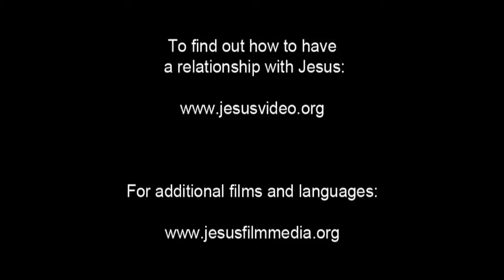Spanish, Latin American - Very Very Good News! ROMANOS! Romans 10 Verse 9 - Risen Jesus Saves!(32)